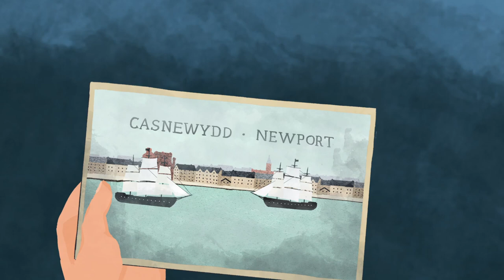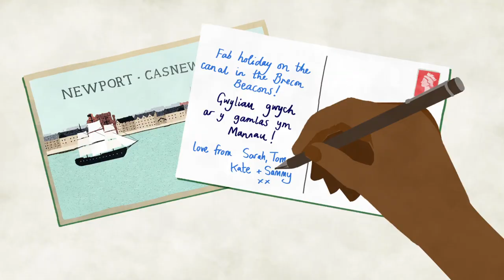Gwaith Haearn Blaenafon - Blaenavon Ironworks